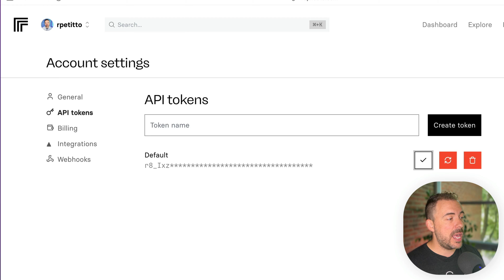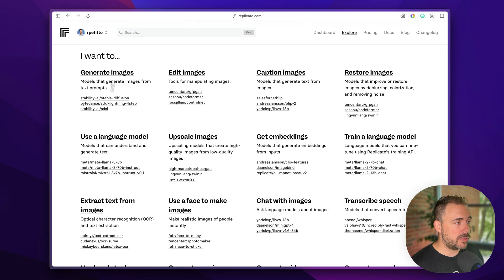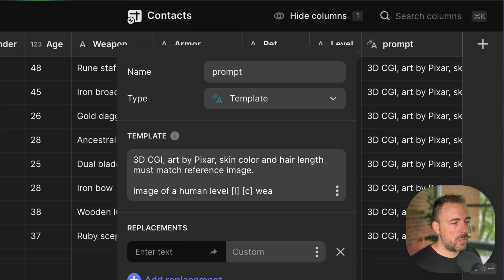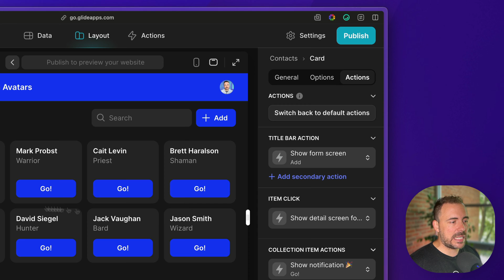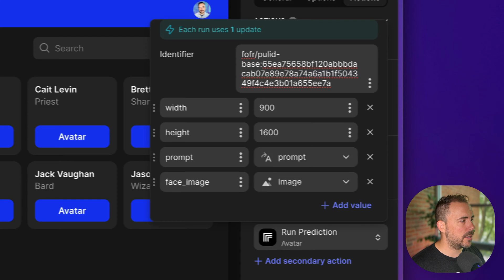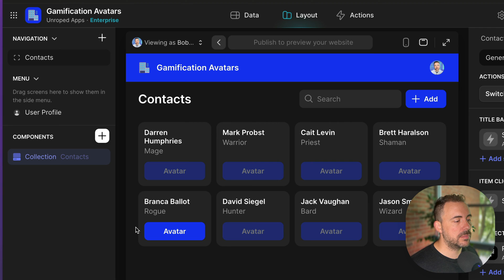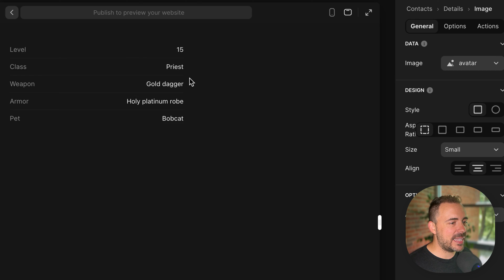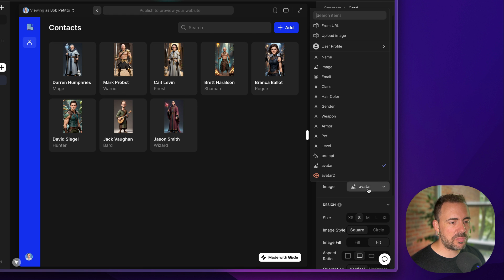Glide: Create UNBELIEVABLE AI Avatars Using Replicate Integration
📺 In this video, use Replicate to create unbelievable AI avatars from your @glideapps data.

00:00 - Intro
00:20 - Create a Replicate account
03:20 - Craft a Replicate prompt
09:04 - Testing the Replicate integration
13:10 - Use Replicate as a column instead of an action